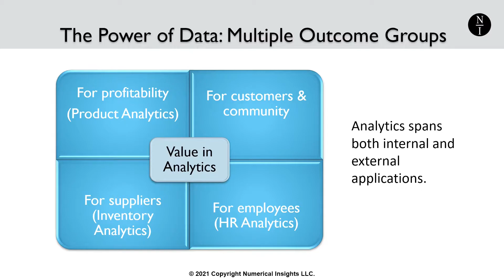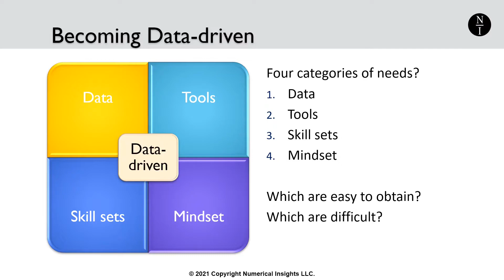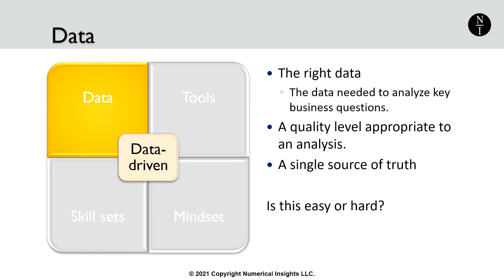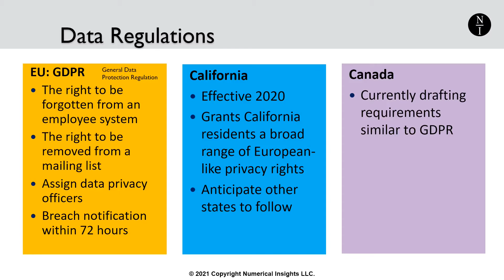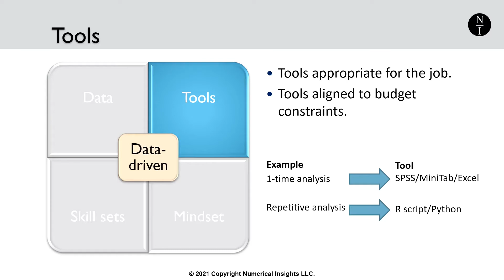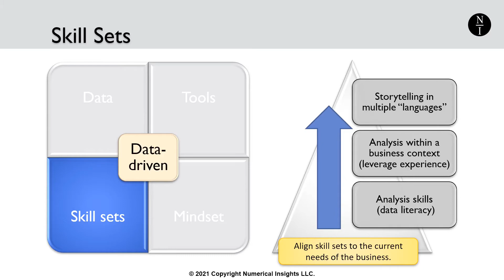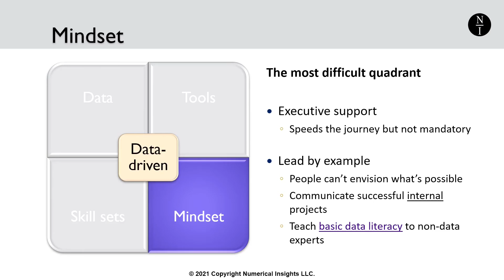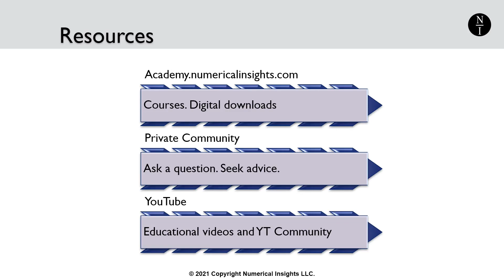How to Build a Data-driven Culture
One of the biggest challenges on the journey to become a data-driven business by implementing practical analytics is the need to instill a data-driven culture.

Why would we want a data-driven culture? How do we create a data-driven-culture? What are the four components we need and how easy or hard are they to create?